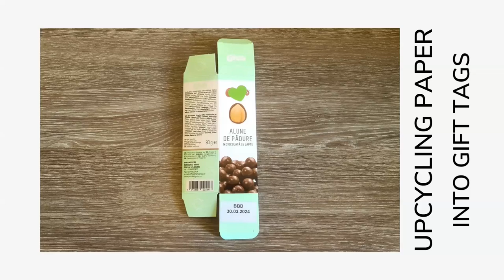Upcycle Paper: Handmade Flowers Gift Tags from Chocolate Box | Sustainable Crafting Ideas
Handmade flowers gift tag made from chocolate coated-peanuts package - Upcycling paper - Reusing empty package

Are you tired of wasting beautiful packaging from everyday products? In this video, I’ll show you how to turn colorful packaging, like this chocolate coated-peanuts package, into unique and creative gift tags and product presentation cards. I’m using a simple flower hole puncher, some basic tools, and a little bit of creativity to upcycle materials you’d normally throw away.

Watch as I transform this chocolate-coated peanut box into stunning flower cards with a step-by-step guide. From cutting out daisies to assembling your flowers on a card base, you'll learn how to create sustainable and thoughtful crafts.

If you're a fan of DIY, upcycling, or looking for unique ways to reduce waste, this video is for you! Let’s get creative and help the planet, one package at a time!

⌚ Timestamps
0:00 Introduction
0:10 Preparing the card base and cutting the box
1:16 Cutting flower shapes and confetti
4:17 Making the first card, 3 flowers
6:34 Making the second card, multiple flowers